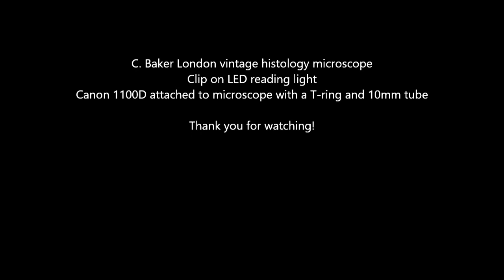Tardigrades - Video Compilation March 2020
This is a video compilation of Tardigrades which were isolated from moss samples which were collected from logs of a pear tree from a neighbour's garden that they cut down last year. The lower portions of the tree are completely covered in moss and every time I've taken samples from it, I've found tardigrades.

The moss was collected into a petri dish, then rain water was added to it. It was left for 24 hours initially, but then over the following 3 days I transferred small amount of the sample onto microscope slides and methodically worked my way around the slide looking for organisms. As always there were plenty of paramecia and a few Rotifera Bdelloidea (look for a separate video of the Rotifers).  In addition, there were a number of tardigrades visible in the sample. Mostly they were playing hide and seek amongst the bits of moss and bark, and I didn't want to risk harming them by trying to separate them! I'm sure there were plenty more in the sample but I have been really unwell with a nasty 'flu virus and pleurasy, so after 3 days of studying the sample, it was returned to where it was found.

The microscope used is a C. Baker London vintage binocular histology microscope. The in-built light source wasn't bright enough so additional lighting came from a clip-on LED reading light. Camera was a Canon 1100D attached to the microscope with a T-ring and 10mm extension tube which sits in the eye piece holder.  The 10x magnification was used on the turret, and at times the field of view was zoomed in by x1 or x1.5 using the adjustment at the top of the microscope. All the focusing was done on the microscope, with the live view on the back of the camera as a guide. These organisms are tiny when viewed on the live view screen so it was difficult to keep perfect focus on a small moving object. Next time I try this I want to have a go with Backyard EOS so I can view everything on screen because that will make life easier.

Video clips edited together using Movie Maker 10.
Music: "The Ants Built a City on his Chest" by Doctor Turtle, one of the in-built tracks on Movie Maker 10